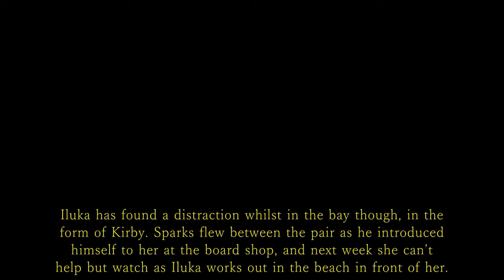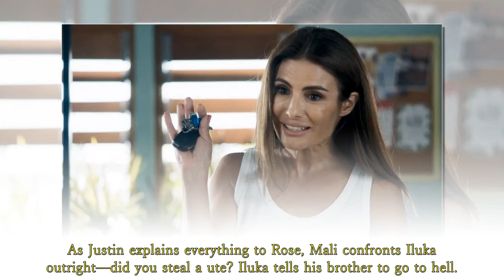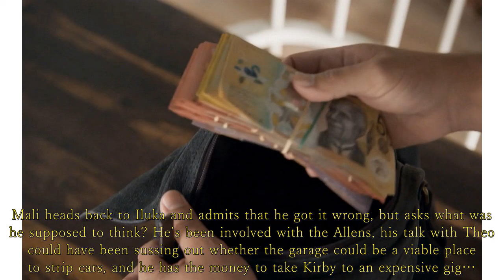Home and Away Spoilers: Kirby’s hot date goes cold on her - Can Kirby learn to trust Iluka?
is Iluka to blame? Home and Away